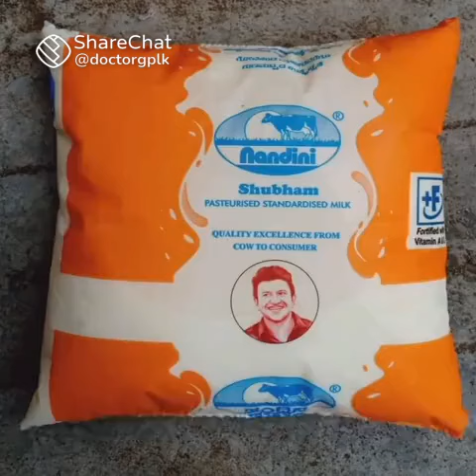appu photo on milk packet